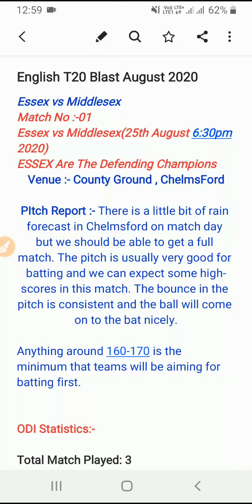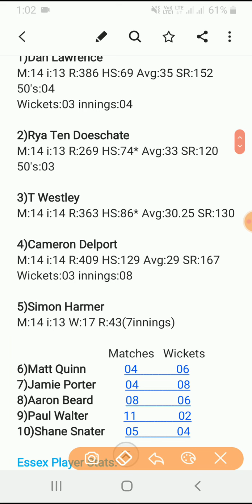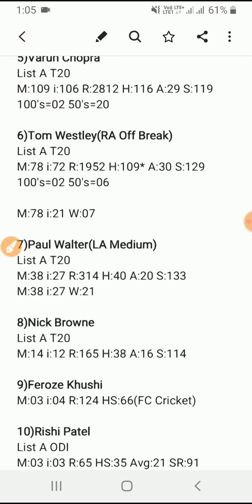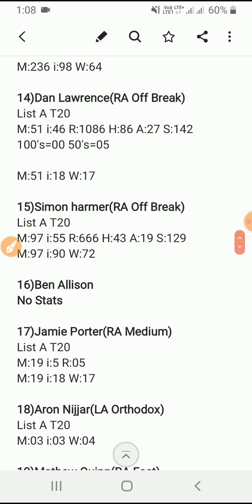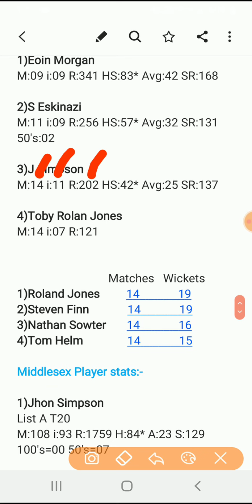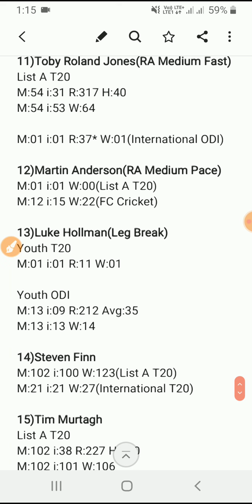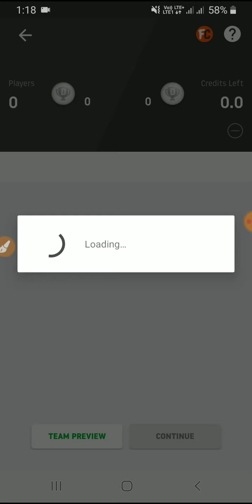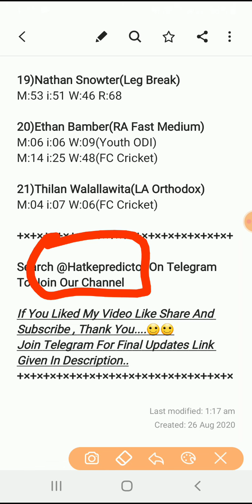ESS vs MID T20 Blast, Essex vs Middlesex T20 Blast | Vitality T20 Bash | Previous Records And Stats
ESS vs MID T20 Blast, Essex vs Middlesex T20 Blast | Vitality T20 Bash | Previous Records And All Player T20 Stats